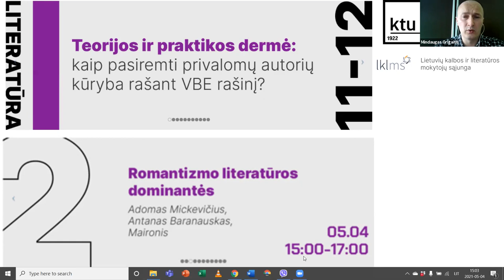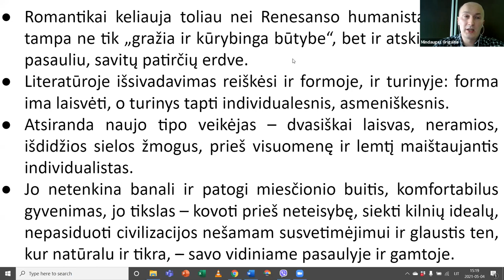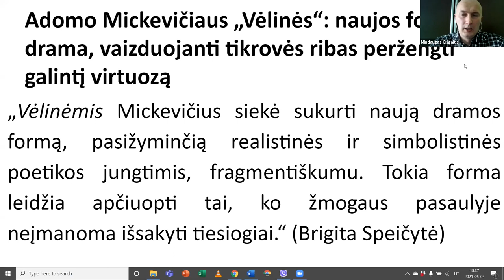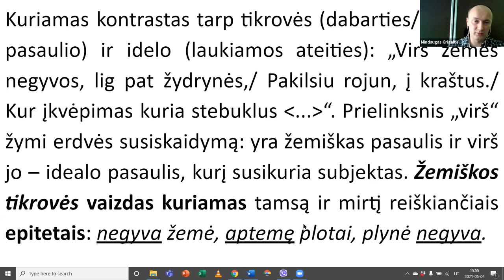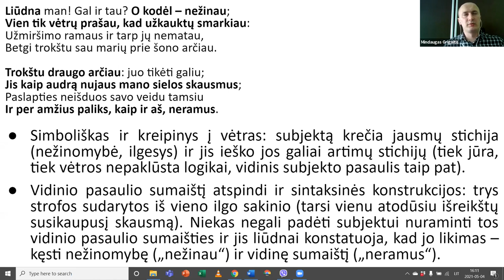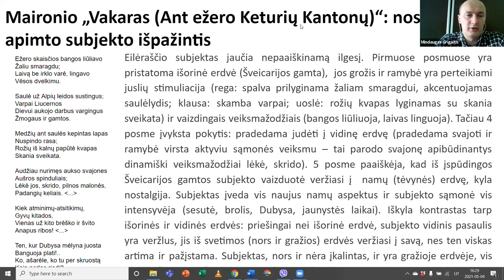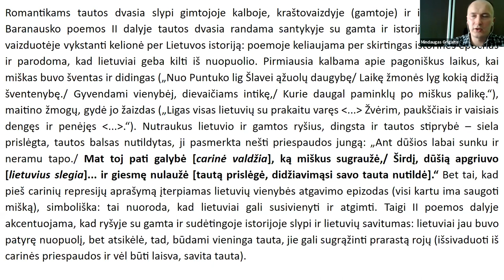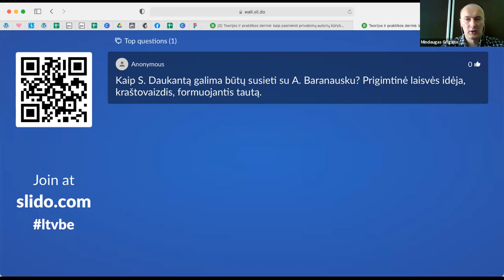Romantizmo literatūros dominantės | 11-12 kl. literatūros kursas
Antroji lietuvių kalbos mokytojo eksperto dr. Mindaugo Grigaičio paskaitų ciklo „Teorijos ir praktikos dermė: kaip pasiremti privalomų autorių kūryba rašant VBE rašinį?“ paskaita.